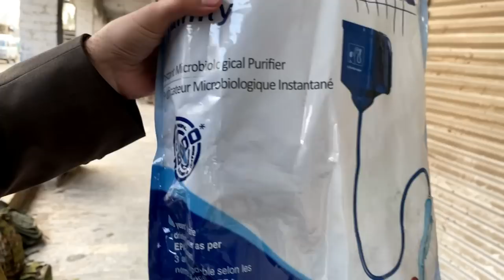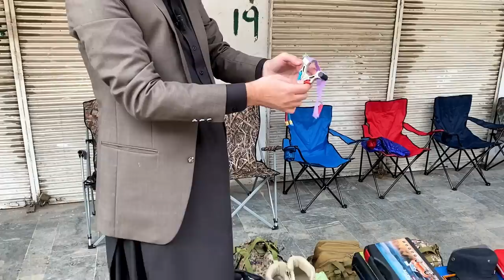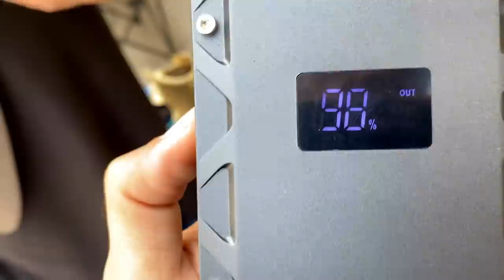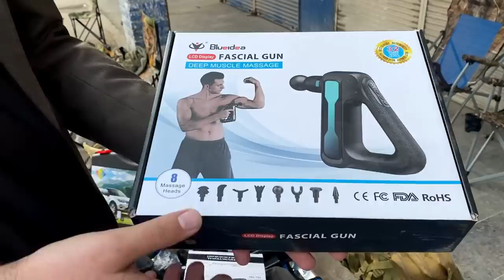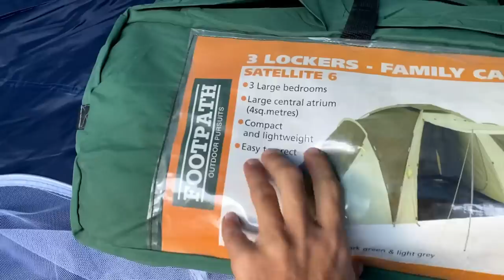hunting tools in setara karkhano market | Shikar ka saman bohat hi sasta | Useful Gagdets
Today in this video you will see antique and unique different hunting, camping and Travelling equipment and much more in very cheap price at setara karkhano market Peshawar.